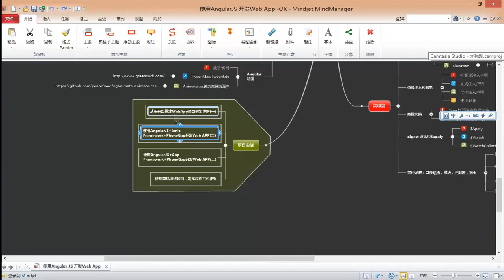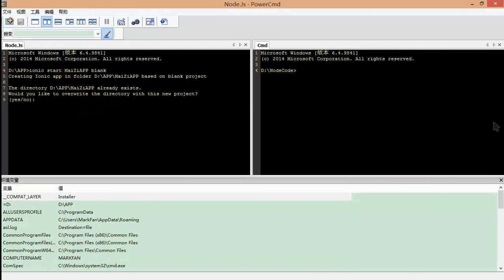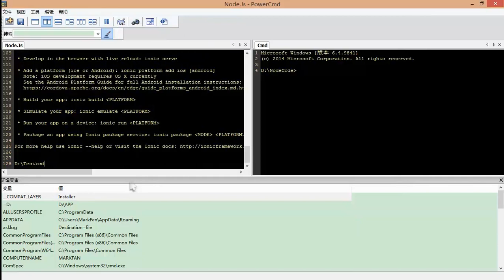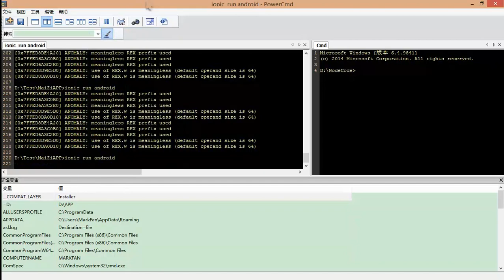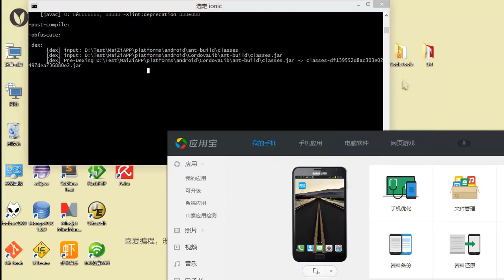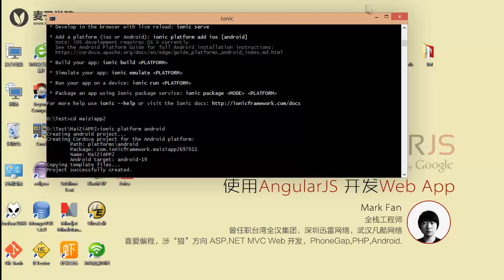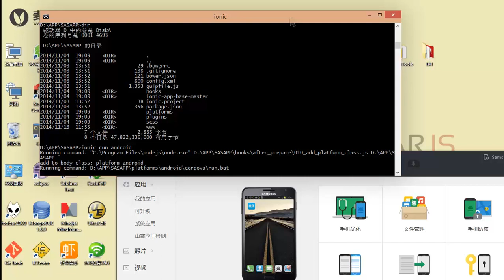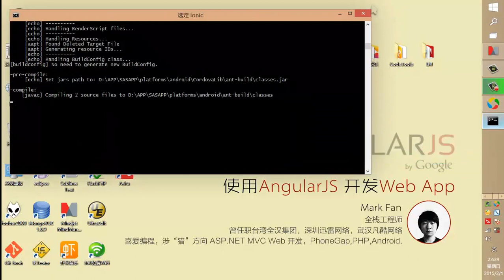使用Angularjs开发Web App21 项目实战 从零开始搭建webapp项目框架详解一